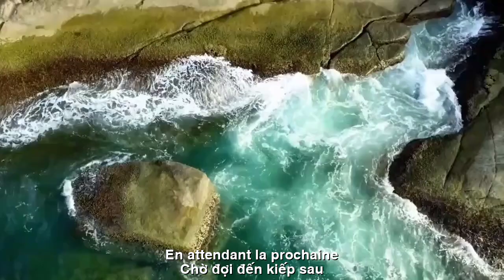[FULL HD]DẠI KHỜ CHO NHAU||HOÀNG KHÁNH LINH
ĐẾN VỚI
NHÀ THƠ HOÀNG KHÁNH LINH
TÁC PHẨM:DẠI KHỜ CHO NHAU

PHÚT DẠI KHỜ…
Phút dại khờ
ta để lỡ nhân duyên
Nên trọn kiếp
con thuyền rời xa bến
Mặc cho ta ôm nỗi niềm thương mến
Giấu trong lòng…
chờ đợi đến kiếp sau…
Phút dại khờ
ta lạc mất tay nhau
Nên đêm vắng
trăng gục đầu bật khóc
Khiến bi thương
ẩn sâu vào tâm thức
Hằn in vào tất thảy những cơn mơ…
Phút dại khờ
ta ước hoá cơn mưa
Lăn ướt đẫm má em, đùa trên tóc
Xoa dịu trái tim em… quên khó nhọc
Khẽ hôn lên trên trán bướng môi mềm.
Phút dại khờ
ta giấu hết yêu thương
Vào sâu thẳm của tận cùng hy vọng
Để quên đi bao buồn thương cay đắng
Để canh dài
thôi giọt mặn hằng đêm.

FRANCE TRADUCTION
MINUTES SAUVAGES…
Instant insensé
mon destin me manque
Alors pour toute une vie
le bateau quitte le quai
Même si je tiens mon amour
Caché au coeur…
en attendant la prochaine vie...
Instant insensé
on s'est perdu la main
Alors la nuit est vide
La lune baissa la tête et pleura
Causer du chagrin
caché au plus profond de l'esprit
Gravé dans tous les rêves...
Instant insensé
je souhaite la pluie
Mouille tes joues, joue dans tes cheveux
Apaise mon coeur... oublie les ennuis
Embrasse doucement sur le front doux.
Instant insensé
Je cache tout mon amour
Dans les profondeurs de l'espoir
Pour oublier la tristesse amère
Pour une longue montre
arrêtez le salé tous les soirs.
Đường liên kết của video